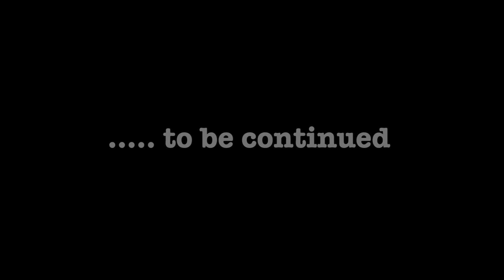SUTV: "Where's the Turkey?"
SUTV presents a Thanksgiving short about missing turkey and the power of friendship.